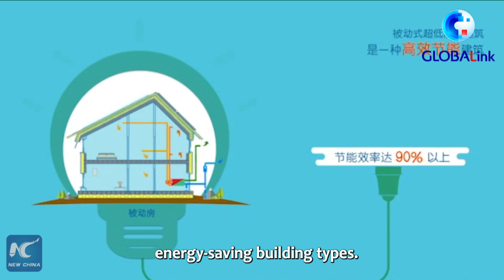GLOBALink | Ultra-low energy consumption buildings emerging in China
In recent years, China has been vigorously promoting ultra-low energy consumption buildings. Passive house combines the advantages of energy conservation, environmental protection, comfort and livability.